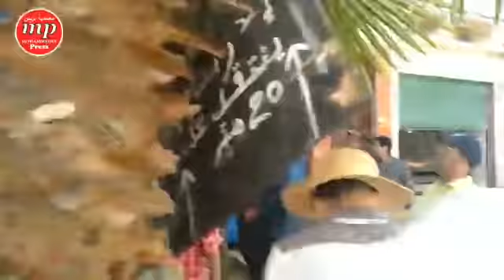كسابة كيبكيو ويندبو ..علاش السلطات دات ليهم لغنم وكالو ليهم سدو الكراجات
مباشر من مدينة المحمدية شوفو السلطات كتسد كراجات بيع الاضاحي والكسابة طالع ليهم الدم وسمعو اش كيقولو